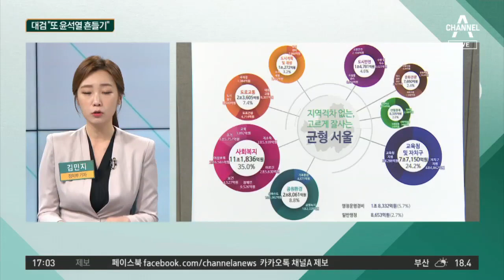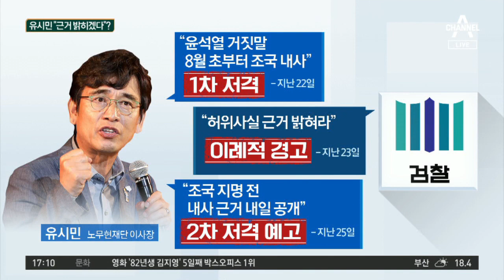박원순 “언론 자유, 보호받을 자격 있는 곳만” 논란 | 정치데스크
박원순 '언론 자격' 운운… "언론 통제적 발상" 비판
박원순 "언론 왜곡 보도, 징벌적 배상제 도입해야"
유시민 "검찰, 조국 지명 전 내사… 근거 밝힐 것"

※자세한 내용은 정치데스크에서 확인하실 수 있습니다 ○ 기사 보기

〈평일〉
08시 00분 라디오쇼 정치시그널 (유튜브 라이브)
08시 50분 김진의 돌직구 쇼
10시 20분 김진의 더라방 (유튜브 라이브)
12시 00분 뉴스A 라이브
15시 50분 강력한 4팀
17시 20분 뉴스TOP10
19시 00분 뉴스A

〈주말〉
12시 00분 토요랭킹쇼·뉴스A 라이브
17시 40분 뉴스TOP10
19시 00분 뉴스A